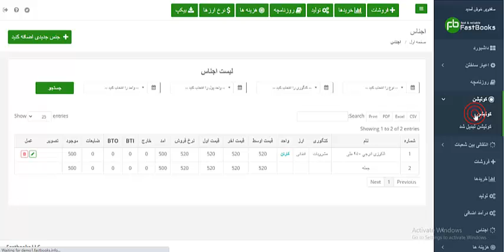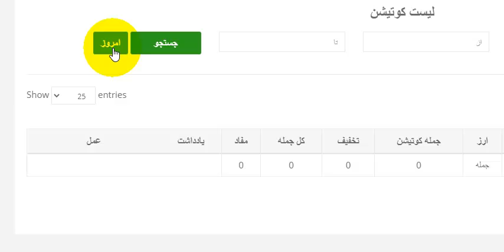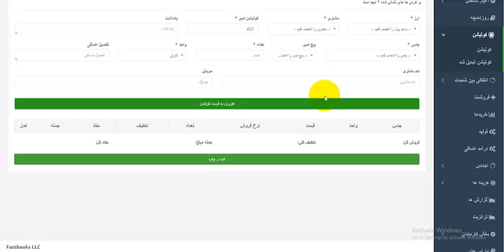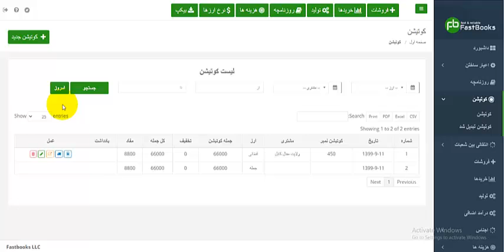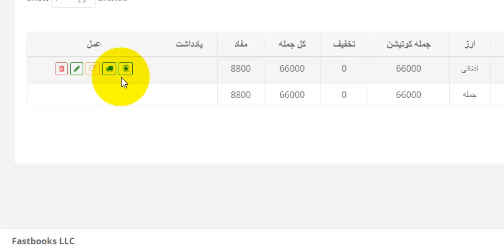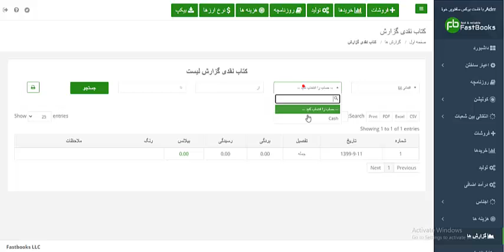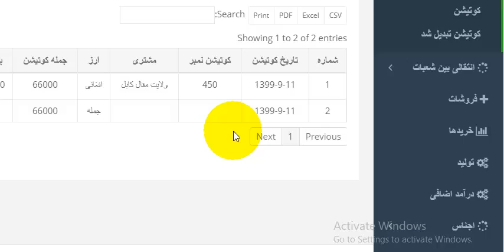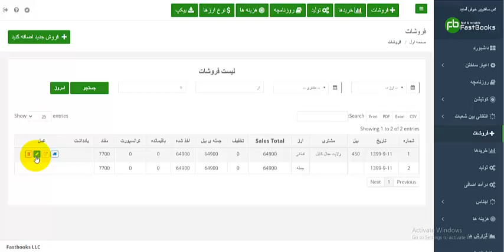8 - FastBooks Dari Language - اموزش کوتیشن یا نرخ نامه - تبدیلی کوتیشن به فروشات و گذارشات